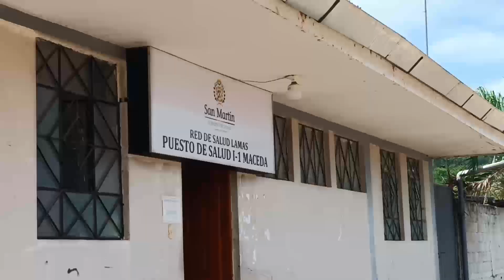Población de Maceda viene siendo afectada por el dengue y una virosis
La población del centro poblado de Maceda también está afectada por una virosis, algunos moradores están con dengue y otros con una gripe fuerte, motivo por el cual les genera preocupación, ya que algunos estudiantes no están acudiendo a clases por estar delicados de salud.